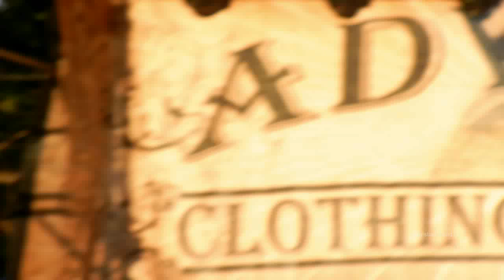Nervo LIVE at IDentity Festival in Mountain View, CA 9/3/11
9/3/11 IDentity Festival at Shoreline Amphitheatre in Mountain View, CA.